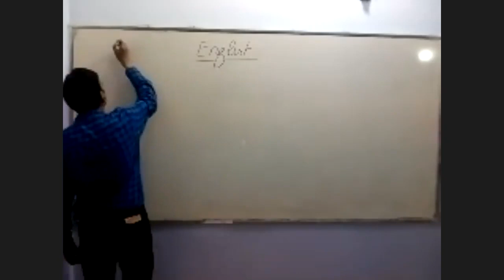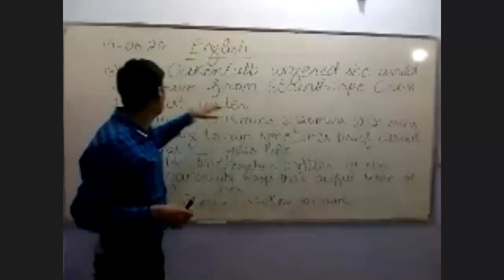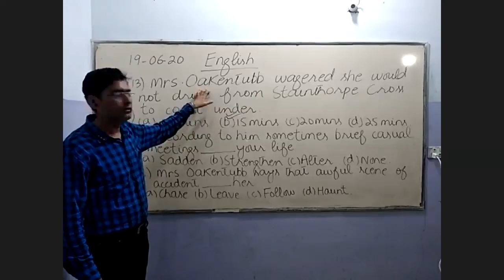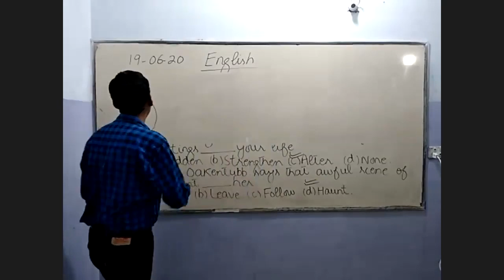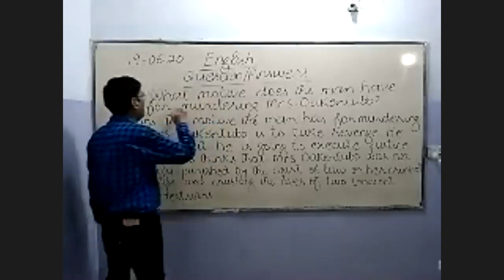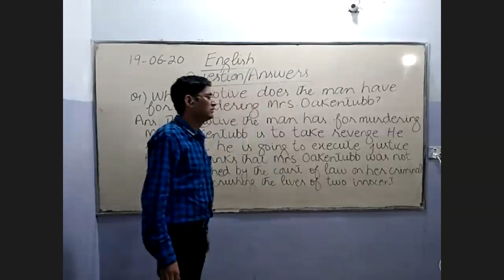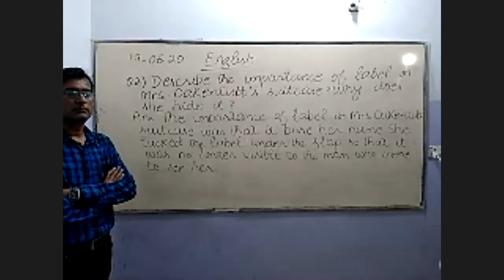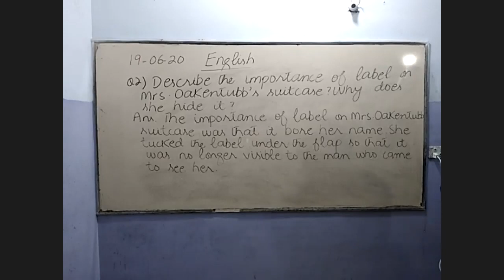XII-English Lecture 05 | By Sir Faran Masood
By Sir Faran Masood...